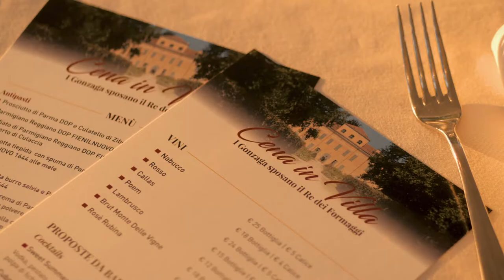Cena in VIlla Alessia - Palidano di Gonzaga 12 09 2020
Una cena in Villa, un connubio tra il Re dei Formaggi, il Parmigiano Reggiano Fienilnuovo 1644 e la Regina, Villa Alessia, dimora dei Gonzaga